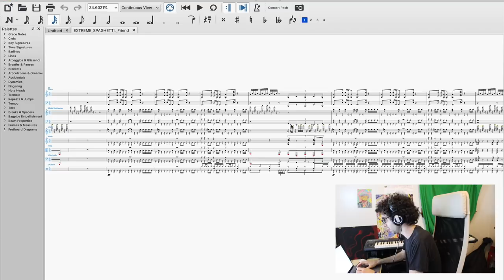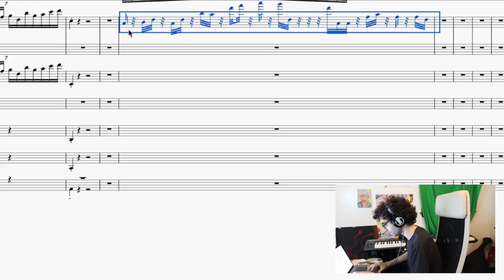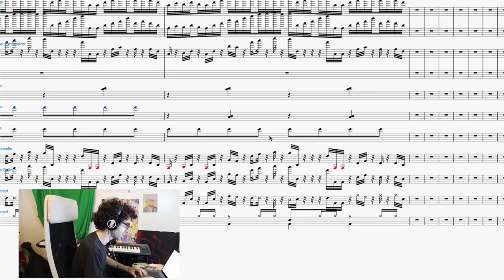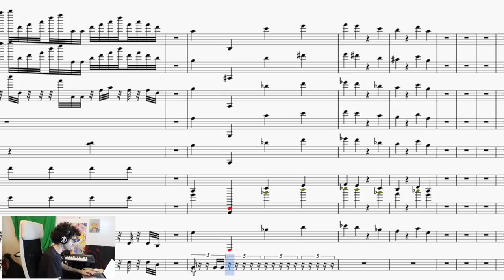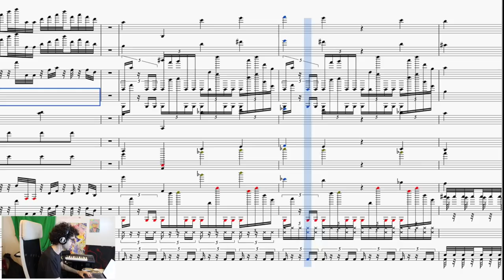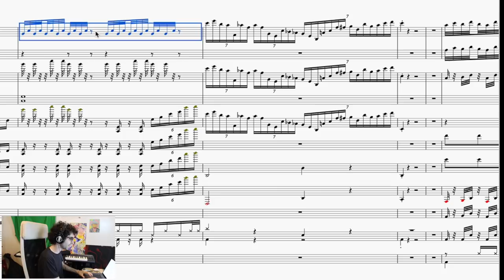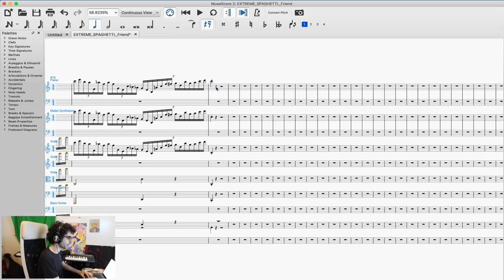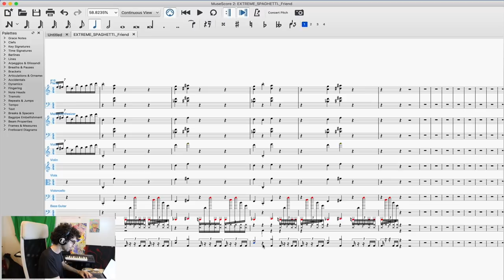Several Terrible Ideas - Let's Write Impossible Music with Ben Levin Part 2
Writing music without any intention for humans to play it and enjoying the ride.  It's actually forcing me to expand my vocabulary!